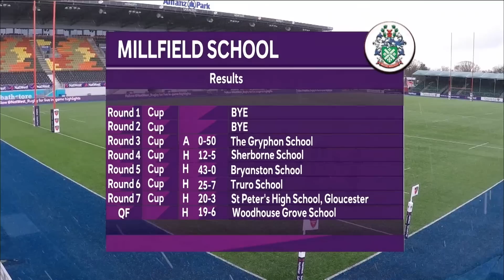U15s NatWest Schools Cup Semi Final Millfield v Sedbergh